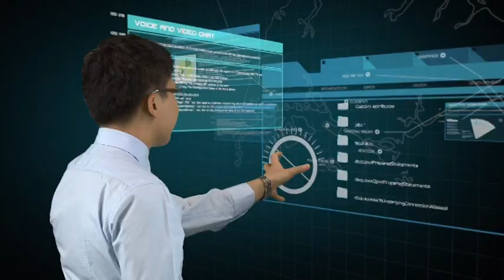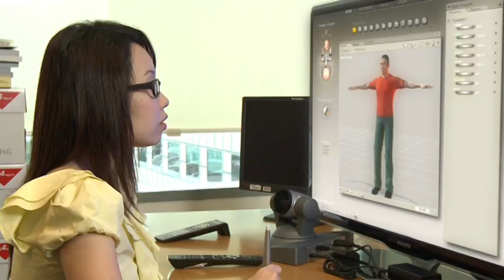Infocomm Experience Centre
Infocomm Experience Centre or iExperience in short, is developed by IDA as a venue for visitors to learn hands-on about the possibilities and benefits of the Next Gen Nationwide Broadband Network (Next Gen NBN) and Next Generation services via interactive and engaging exhibits.

Visitors can choose to either go on a guided tour or walk through the exhibits at their own pace iExperience is located underground Esplanade Xchange, the shortest linkway between Raffles City and Suntec City. Nearest MRT station is the Esplanade Station, admission into the centre is free, and iExperience opens to public from 1st July 2010 onwards.

For more information regarding the Infocomm Experience Centre and to register for a scheduled tour, please